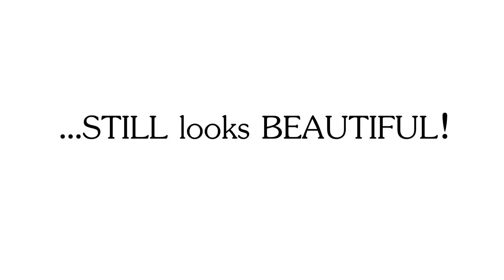Adams County Spring Montage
Adams County is beautiful even with a WET Spring season.